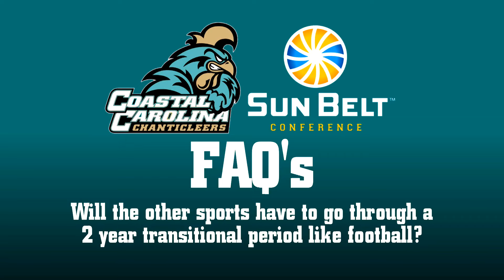Frequently Asked Questions about CCU's move to the Sun Belt Conference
Athletic Director Matt Hogue answers common questions about CCU's transition to the Sun Belt Conference.
Coastal Carolina University is a dynamic, public comprehensive liberal arts institution located in Conway, just minutes from the resort area of Myrtle Beach, S.C. The University offers 67 areas of study toward the baccalaureate degree, and nine master's degree programs in accountancy, business administration, education, liberal studies, marine and wetland studies, sport management, and writing, plus two educational specialist degrees in educational leadership and instructional technology.